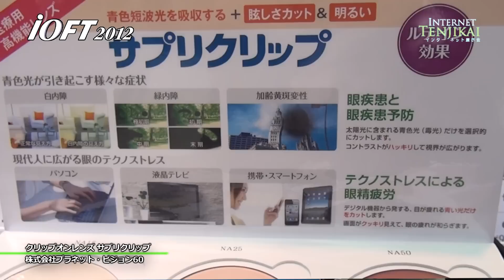[IOFT2012] クリップオンレンズ サプリクリップ - プラネット・ビジョン60